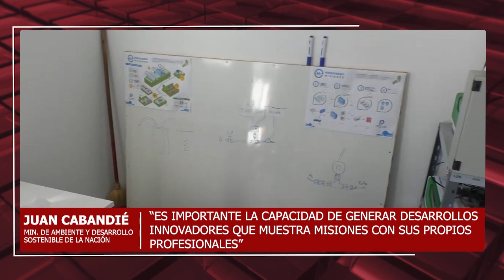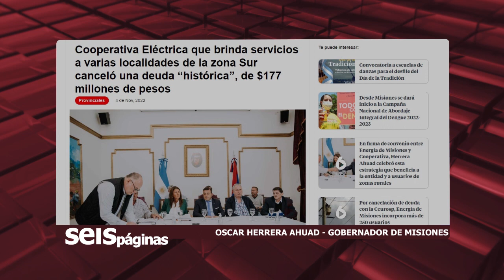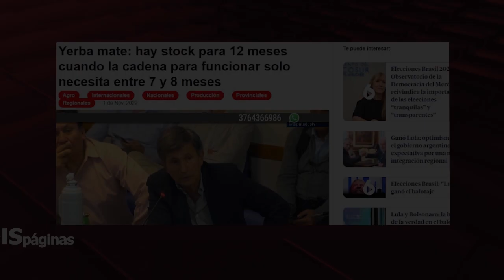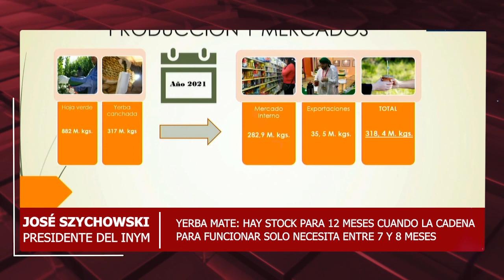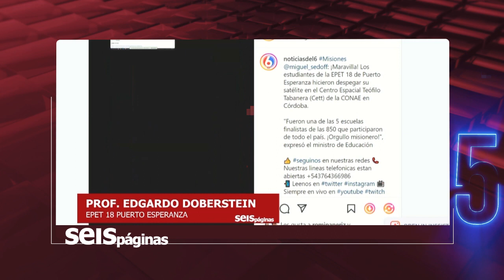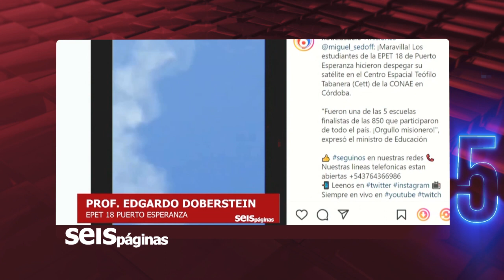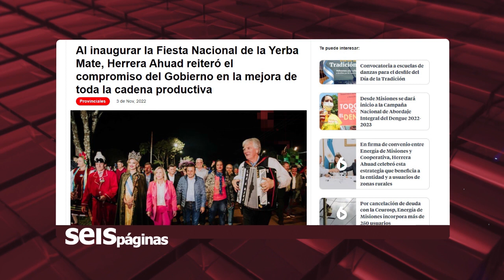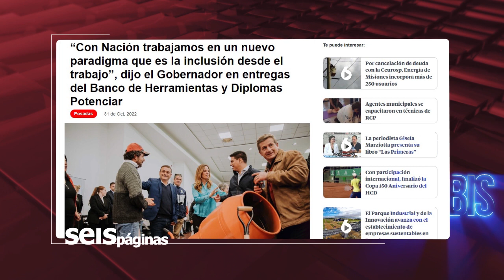04-11-22 6 TEMAS DE LA SEMANA